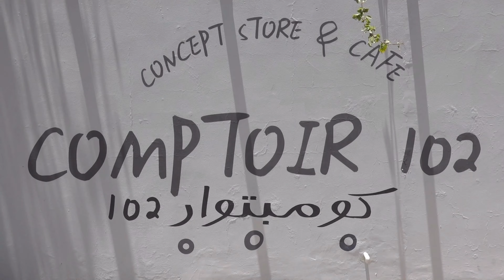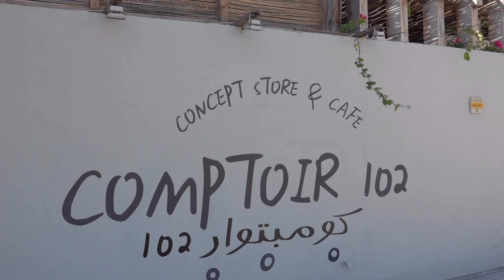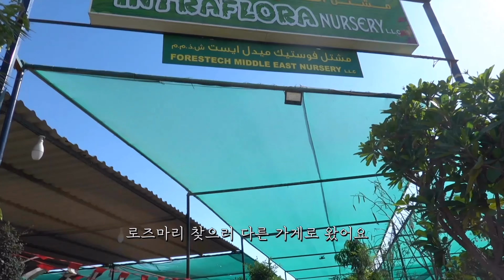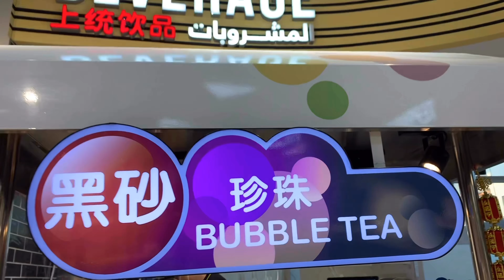라마단에 카페에서 브런치 ⎮ 요즘 승무원의 가장 큰 걱정은? ⎮두바이에서 장보기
비행 안하는 요즘, 시간 맞추기 너-무 쉽잖아요? 비행때문에 못만났던 동생 만나서 맛있는 브런치 (라마단 그리고 코로나 때문에 오픈한 곳을 찾기가 살짝 어려웠지만)

조금만 차로 달려 나가 사막에서 만난 자연 , 사고싶었던 로즈마리와 민트도 사고 🌱
중국 슈퍼에서 장도 봤어요:)

여름이 찾아온 두바이, 집 가는길 드라이브 하는 기분으로 집까지 ~~

오늘도 좋은 하루 보내요 우리 🌷

        Oyasumi by Smith The Mister